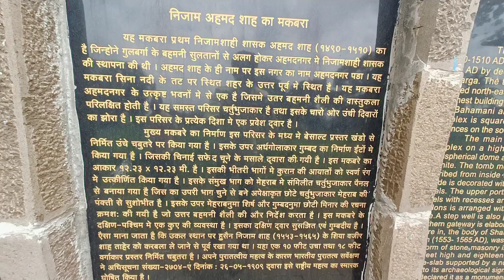Bagroja इतिहास अहमदनगरचा ahmednagar The Ahmednagar Stories aitihasik history Ahmednagar story#